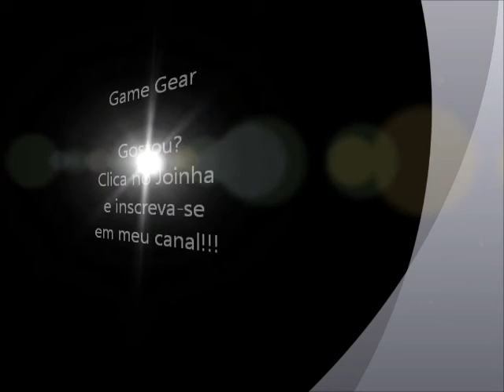Megaman (Game Gear) - Abertura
Abertura do jogo Megaman para o portátil da Sega, o Game Gear